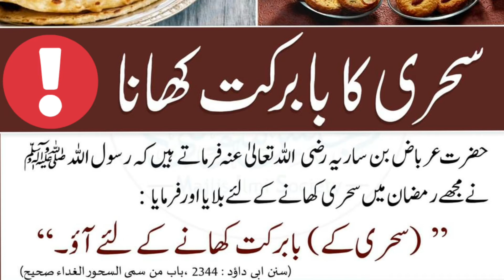Sahri ka babarkat khana | سحری کا بابرکات کھانا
Hadees series by lateefquraishi